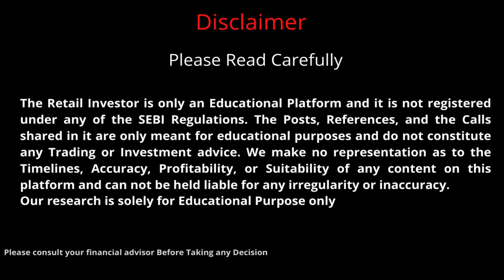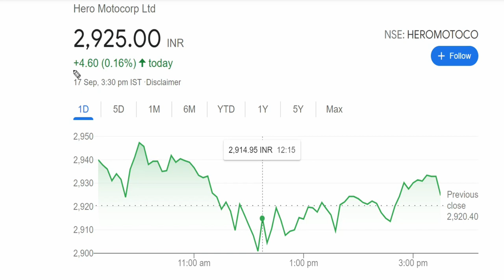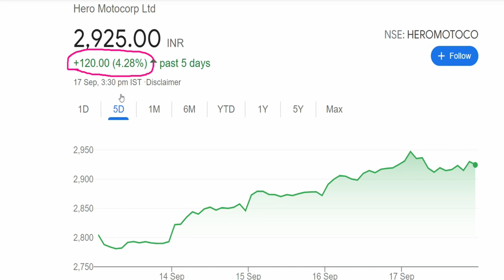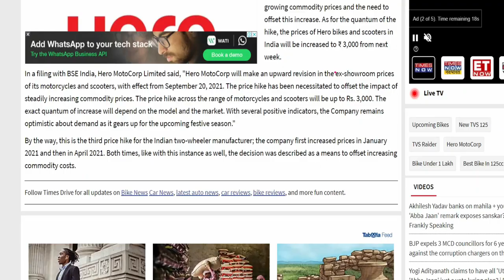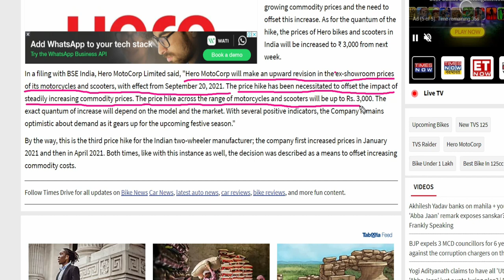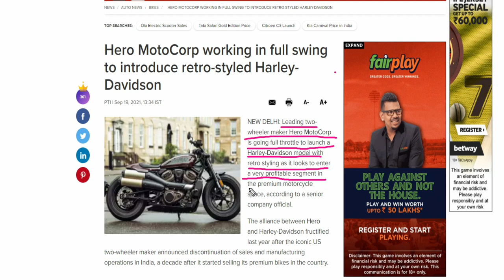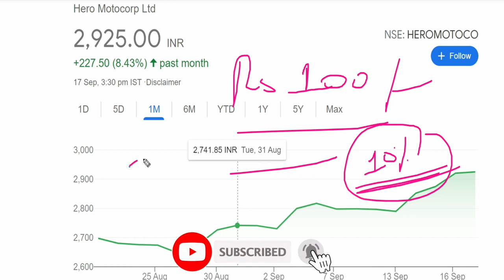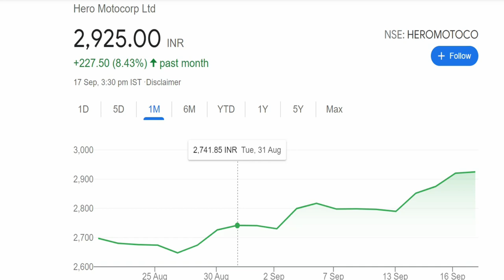Hero Motocorp | Hero Motocorp Share Analysis | Hero Motocorp Latest News